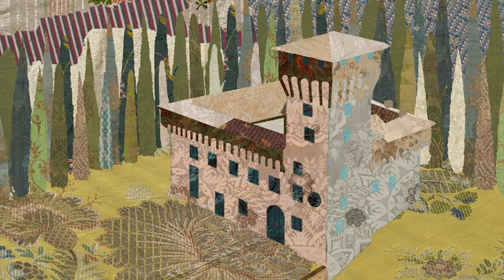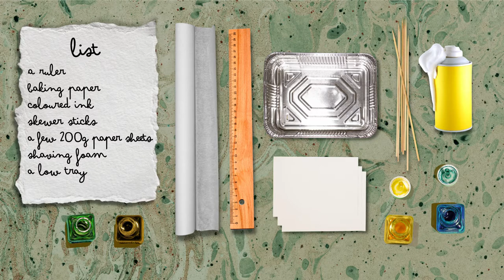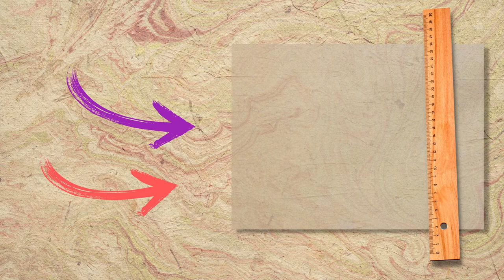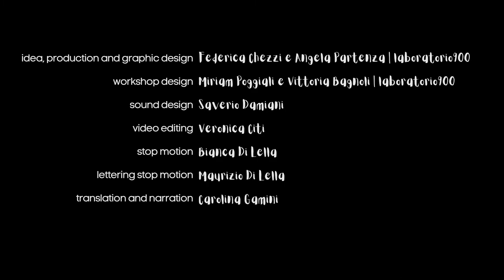OPEN ART: Sandro Botticelli, Madonna with Child and Saints.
OPEN ART is a video format dedicated to boys and girls aged six and up, but also to their teachers and parents, and is aimed not only at a national but also at an international audience since the videos, lasting about 8 minutes, are also produced in the full English version.
The fifth video of the series is dedicated to Sandro Botticelli and the Trebbio altarpiece.

OPEN ART videos are by Laboratiorio900.